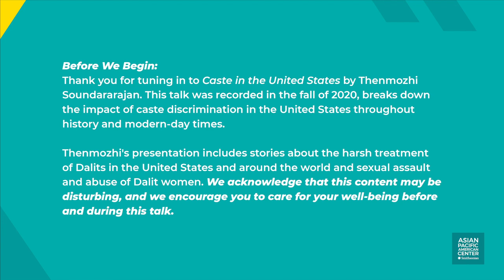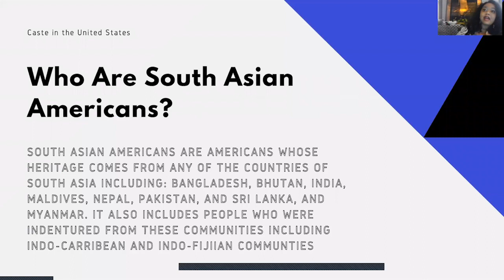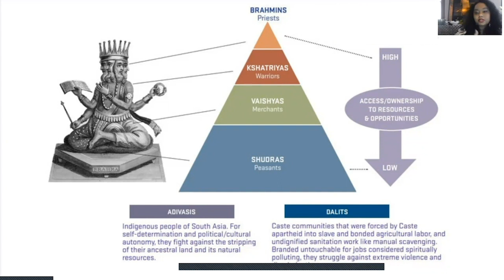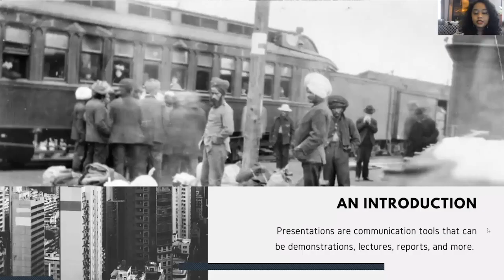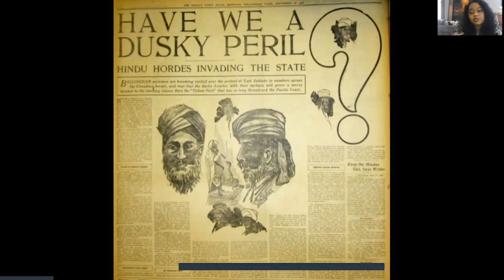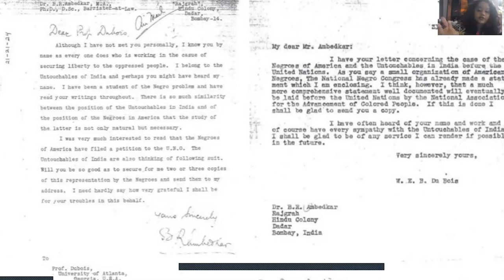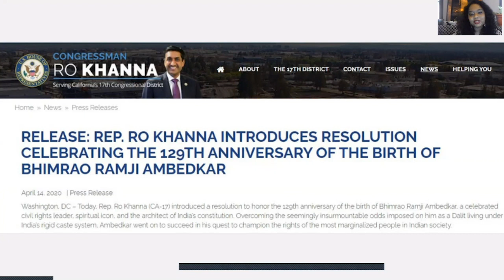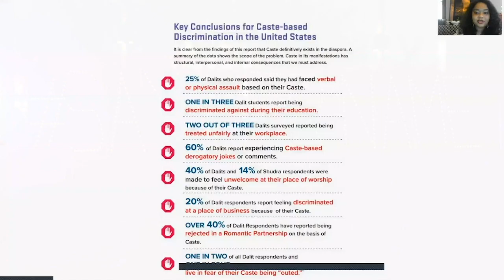Caste in the United States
Talk by Thenmozhi Soundararajan about Caste in the United States. This talk is a part of the Smithsonian Asian Pacific American Center's educational webinar series, "We Are Not a Stereotype: Breaking Down Asian Pacific American Bias."

Timestamps:
00:00 Introduction & Land Acknowledgement
02:10 Who are South Asian Americans?
05:23 What is caste? & the Caste Pyramid
10:00 Caste has always existed: one of the first Indians in North America
13:37 The Black Water Prohibition: Indentured Servitude and Early Immigration
19:55 Caste oppression in the earliest industries: British Columbia timber industry case study
23:38 Manifestations of racism & solidarity as resistance against white supremacy
28:00 A.K. Mozumdar and Bhagat Singh Thind
31:45 Ghadar Movement & Mangu Ram Mugowalia
35:23 Dr. Ambedkar & Black Internationalism
42:00 The Dalit Panthers: Learning from Black Liberation
44:37 Late 20th Century Immigration
46:11 Laki Bali Reddy case
51:43 Cisco caste discrimination case
54:32 Resolution to honor the birth anniversary of Dr. Ambedkar
55:53 Equality Labs' survey on Caste in the U.S.
1:01:30 Conclusion